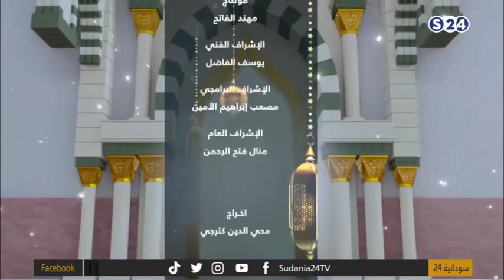نور | الحلقة السابعة | رمضان 2023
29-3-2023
تقديم:
د/ أميرة النور

ـــــــــــــــــــــــــــــــــــــــــــــــــــــــــــــ

ـــــــــــــــــــــــــــــــــــــــــــــــــــــــــــــ

اقوى البرامج الخاصة بالقناة :

ـــــــــــــــــــــــــــــــــــــــــــــــــــــــــــــ